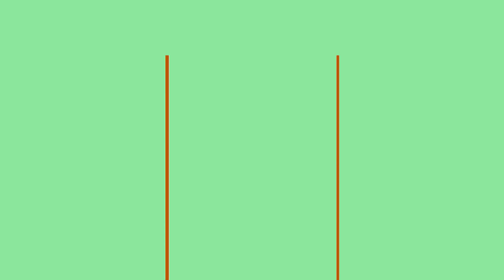Home remedies to reduce Morning sickness in pregnancy In Telugu/ Monica pavan kumar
Hii guys...!

          I just just felt like sharing the big news & my experiences of first trimester morning sickness with you guys as you are my family and you wanted to know, and also i thought of sharing some home remedies which would work to ease your morning sickness And i wish it helped atleast some of you to know more about these things.

            This was my way of explaining my experiences of pregnancy. All the videos related to pregnancy are just my opinions and experiences and are just pieces of advice from my life and is not professional advice at all. its for informative purpose only. Treat me as a friend and stay with me.